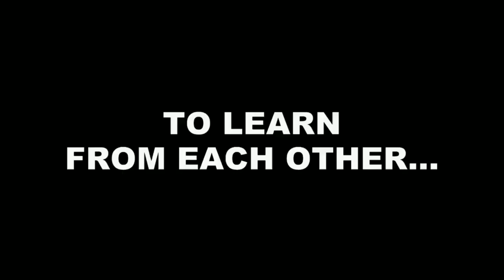Joint Exercise SuryaKiran2022 IndianArmy &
Glimpse of Joint military exercise of indian and nepali army